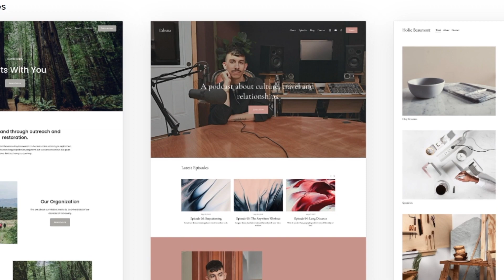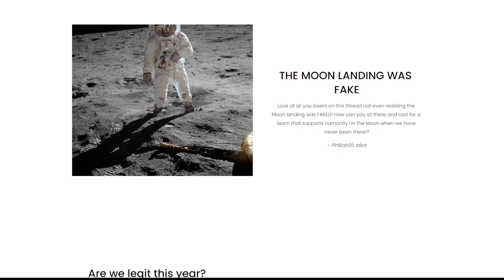I made the Sun Belt championship! NCAA Football 14 RCU Moon Men Dynasty (S3 Ep. 9)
Welcome back to Rocket City! NCAA College Football 14 Dynasty is back on the channel! I show off our custom created RCU teambuilder dynasty team. We made it to the Sun Belt conference championship! If we win we get a big trophy! We built them in the mod called CFB Revamped. RCU Moon Men are back!